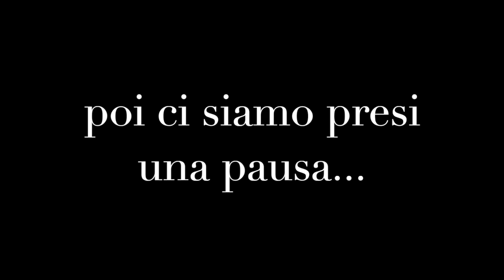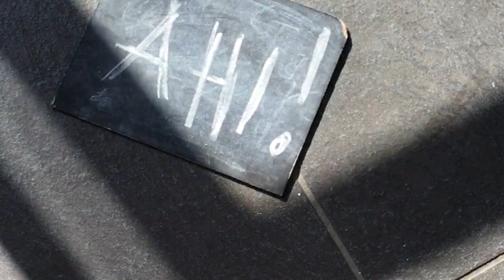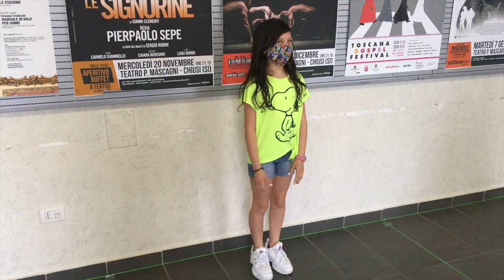Teatri Di Stagione 8-11 anni (2019-2020)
Un riassunto delle attività svolte dai bambini di "teatri di Stagione" 8-11 anni. Il corso di teatro organizzato a Chiusi dalla Fondazione Orizzonti e realizzato dai macchiati.